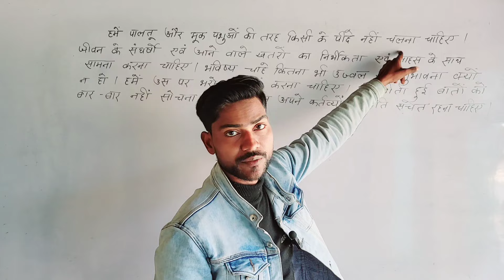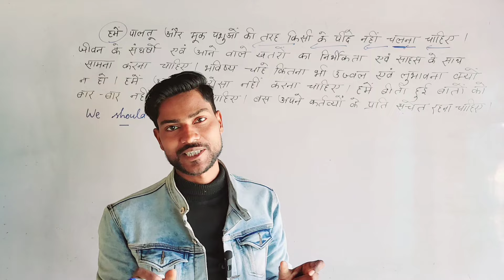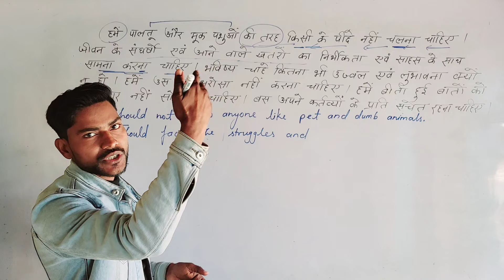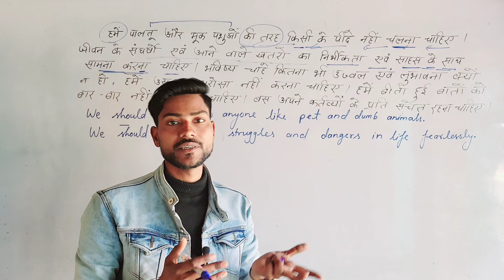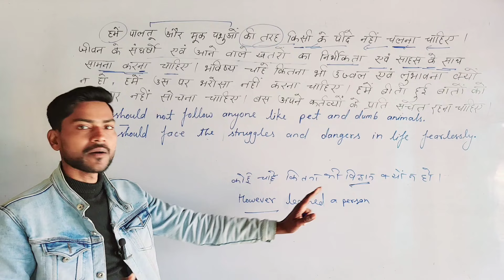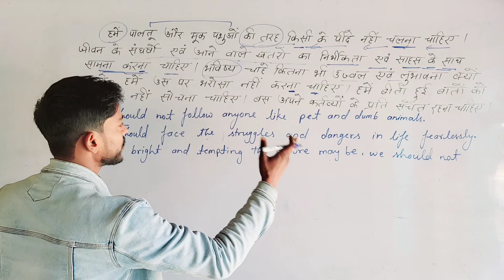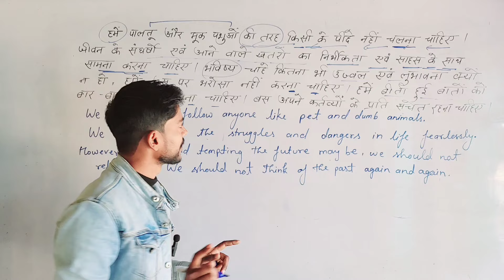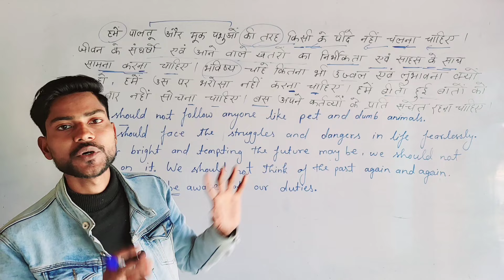Hindi to English Translation Trick